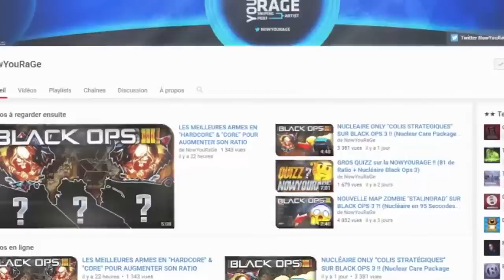ENFIN! 2 NOUVELLES ARMES MINIMUM A DÉBLOQUER DANS LE MARCHE NOIR ! (New ''Triple Play'' Bundle)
Encore et encore une nouvelle mise a jour qui viens de sortir avec une nouveauté principale dans le marché noir : 2 NOUVELLES ARMES MINIMUM a DÉBLOQUER !

Gameplay réalisé par le joueur RaGe NoShhoot

Information commentée par RaGe Clemii

Merci à DEADSKILL (RaGe DSG) pour la miniature !

Sujets en rapport avec cette vidéo : supply drops, black market, supply drop opening, black ops 3 triple play, triple play bungle, weapon bribe, melee weapon bribe, bo3 triple play, avoir les nouvelles armes bo3, comment débloquer les nouvelles armes, nouvelles, armes, garanti, pot de vin, clé de cryptage

▬▬ ★ NOUS SUIVRE ★ ▬▬

▬▬ ★ NOS PARTENAIRES ★ ▬▬